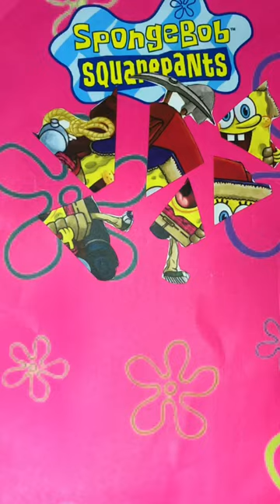Wow‼️SpongeBob's Camping Prep Puzzle | Puzzle Hands Shorts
Join SpongeBob in a camping adventure as we unravel a delightful puzzle together! Get ready for some brainy fun with Puzzle Hands, where challenges and laughter go hand in hand